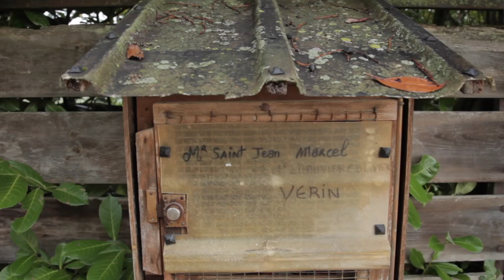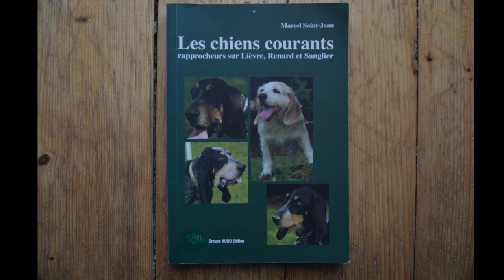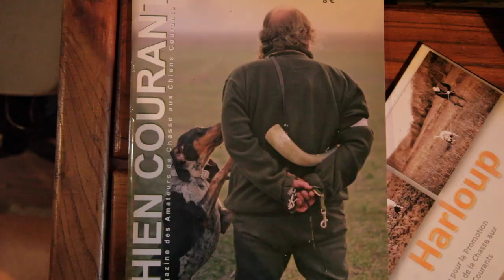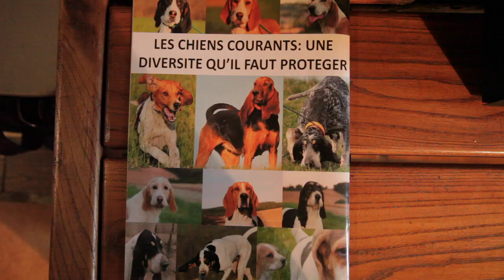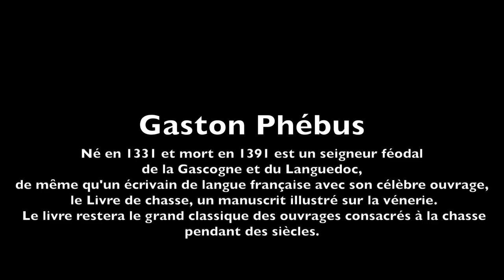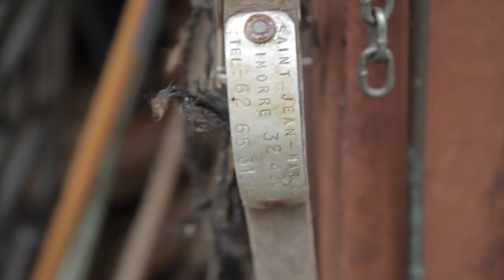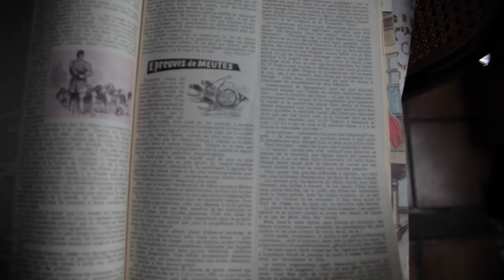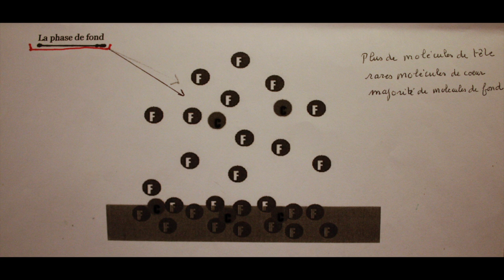MARCEL SAINT-JEAN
Marcel Saint-Jean nous parle des molécules d'odeur chez le chien de chasse.
Il a été juge de travail de meute sur lièvre et à écrit deux livres : "Les chiens courants, rapprocheurs sur Lièvre, Renard et Sanglier". Un livre écrit et édité à compte d'auteur d'après ses propres expériences édité en 2007.
Son 2 ème livre:  " La chasse du Lièvre aux chiens courants, réflexion sur le lièvre, ses odeurs, sa chasse et les qualités des chiens courants". Co-écrit avec Patrice Faure,  édité en 2015.
Ces deux livres ne sont pour le moment plus disponible.

Marcel Saint-Jean nous a quitté en 2019 à l'âge de 96 ans.